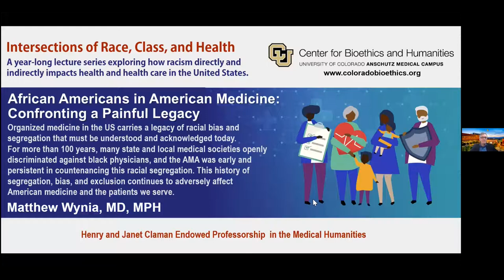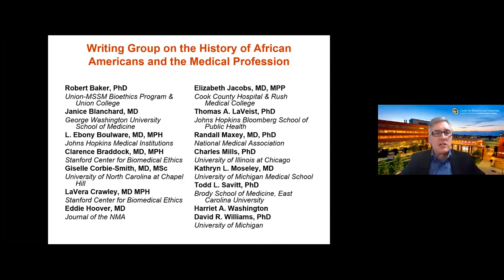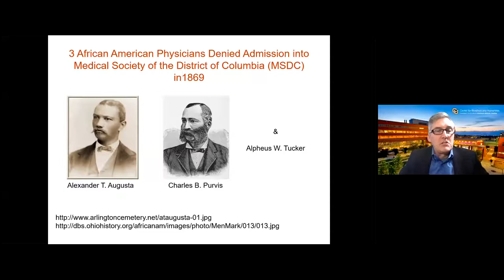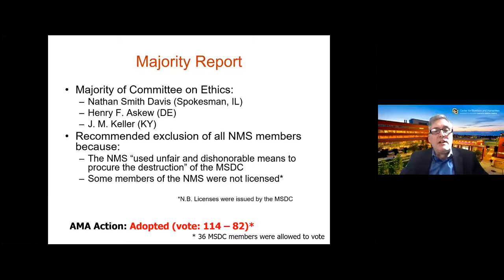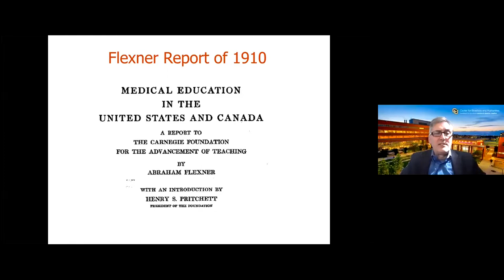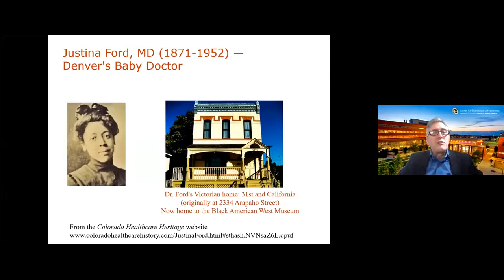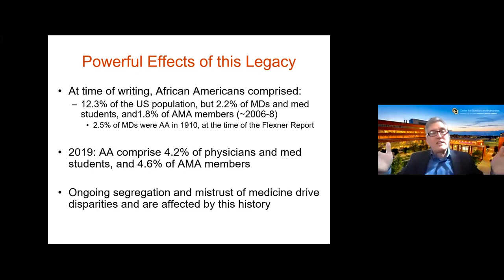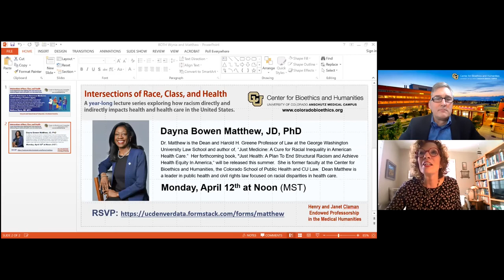African Americans in American Medicine: Confronting a Painful Legacy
Matthew Wynia, MD, MPH, Director of the University of Colorado Center for Bioethics and Humanities presented, "African Americans in American Medicine: Confronting a Painful Legacy," on March 22, 2021.

Organized medicine in the US carries a legacy of racial bias and segregation that must be understood and acknowledged today. For more than 100 years, many state and local medical societies openly discriminated against black physicians, and the AMA was early and persistent in countenancing this racial segregation. This history of segregation, bias, and exclusion continues to adversely affect American medicine and the patients we serve.

This is the 5th lecture in the series, "Intersections of Race, Class, and Health," a year-long series exploring how racism directly and indirectly impacts health and health care in the United States.  Supported by the Henry and Janet Claman Endowed Professorship in the Medical Humanities.